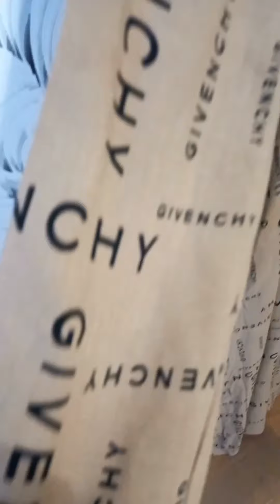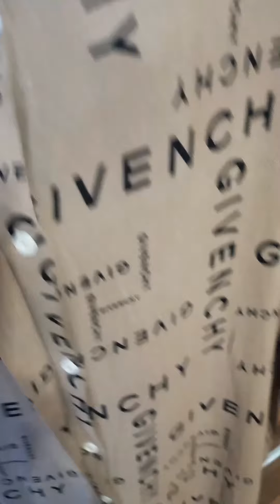Одежда из Турции .В наличиие есть.